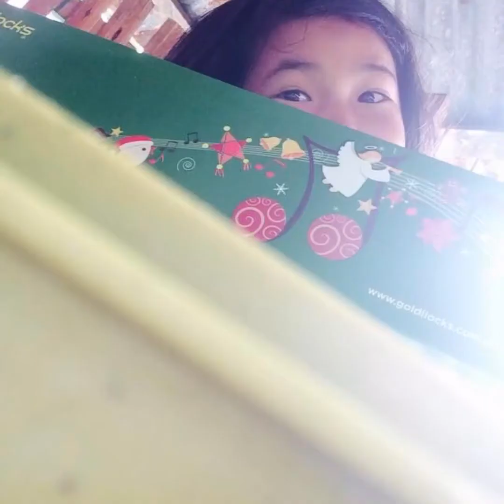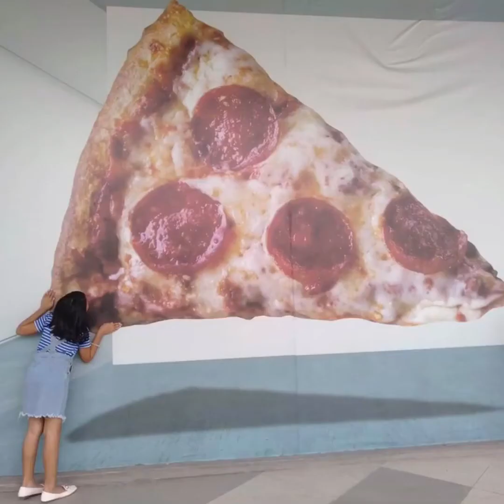THANK YOU FOR THE MEMORIES, JURALENE! ❤️ | VLOG #2